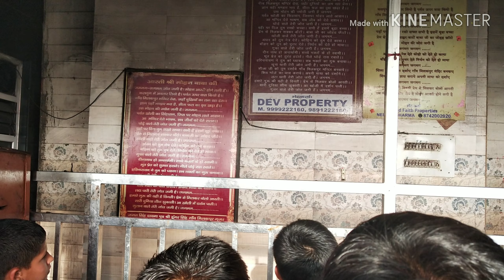Spritiual Journey of Hostel students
Gurukulam The School Rewari